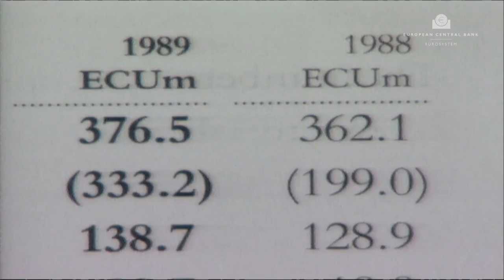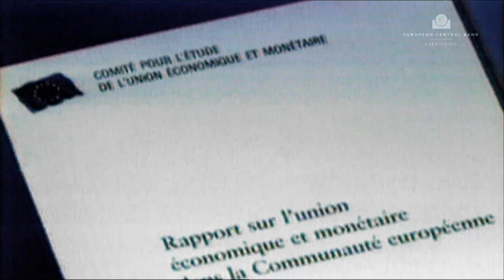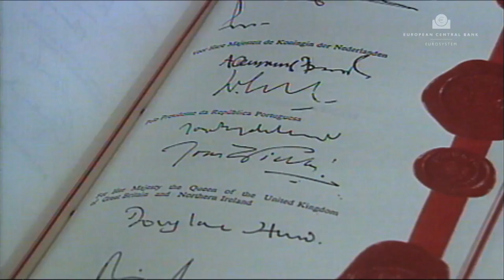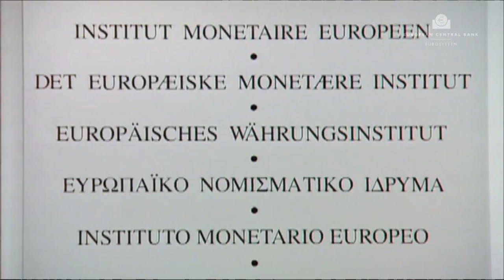Eiropas Centrālās bankas vēsture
Īss ieskats ekonomikas un monetārās savienības un vienotās valūtas – euro – ieviešanas vēsturē.